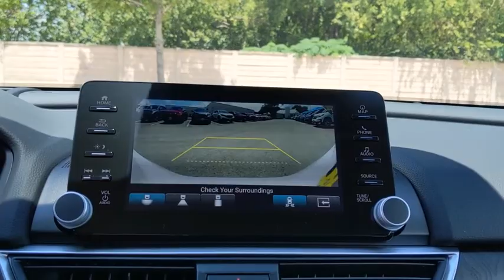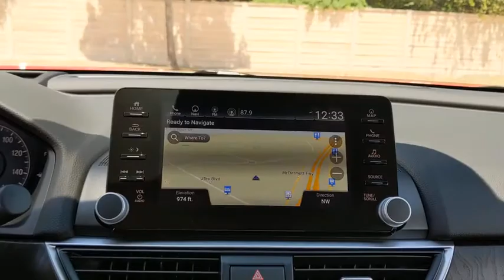2020 Honda Accord Hybrid San Antonio, Austin, Houston, Boerne, Dallas, TX H201813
Platinum White Pearl New 2020 Honda Accord Hybrid available in San Antonio, Texas at Gunn Honda. Servicing the Austin, Houston, Boerne, Dallas area.
2020 Honda Accord Hybrid Touring - Stock#: H201813 - VIN#: 1HGCV3F94LA016305

Gunn Honda
14610 IH-10 W